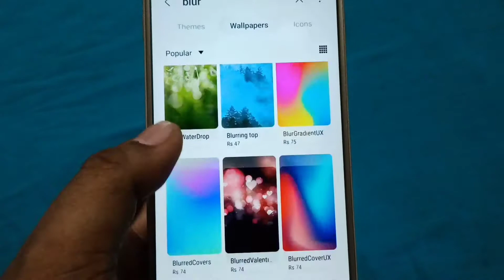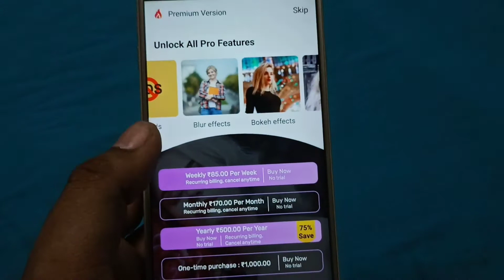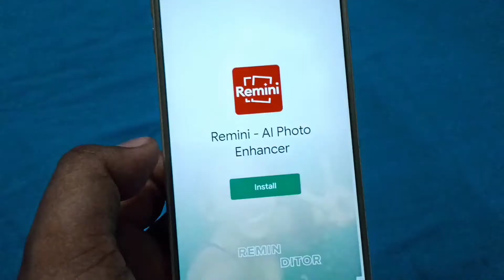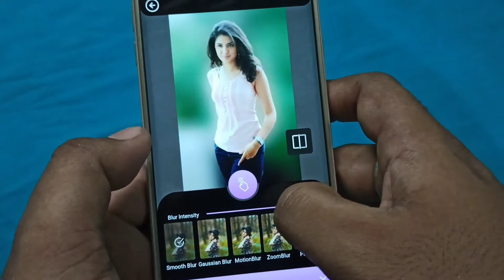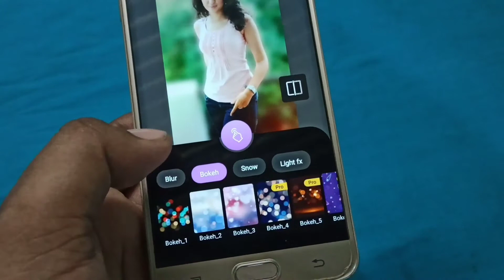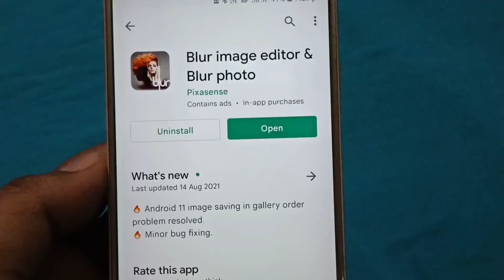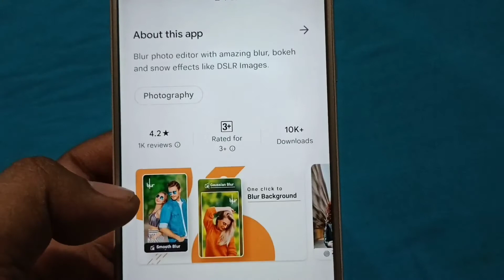মোবাইলে ফটো তুলুন এখন DSLR ক্যামেরার মতো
All the topics of Android mobile are discussed in my channel and the general knowledge of all the Android apps is very easy. Any problems of android and android apps are resolved. The functions of any Android apps are presented to the public. The general people can learn something about this. Every day new video is upload to my channel.